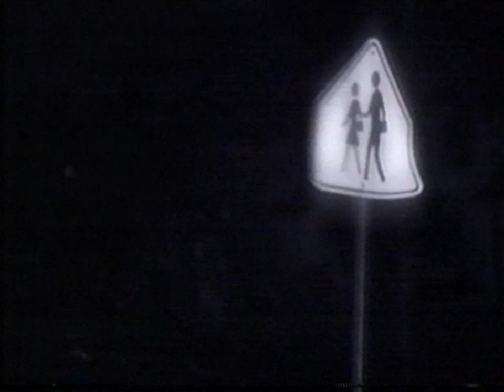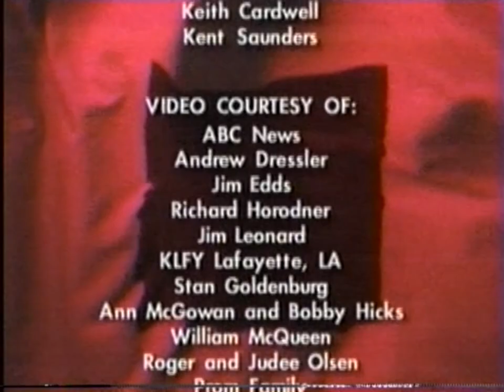The Weather Channel - 2001 Hurricane Documentary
A Hurricane Documentary from The Weather Channel that aired in 2001.It covers Tropical Cyclones like Hurricane Hugo, Typhoon Omar, Hurricane Emily, Hurricane Georges, Hurricane Elena, Typhoon Yuri, Hurricane Opal, Tropical Storm Mitch ,Hurricane Floyd, and Hurricane Andrew.